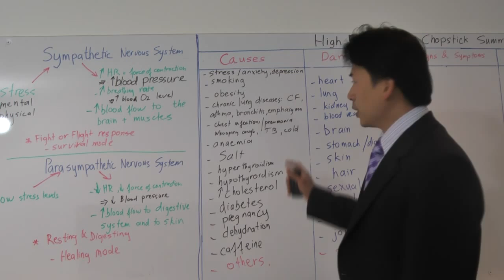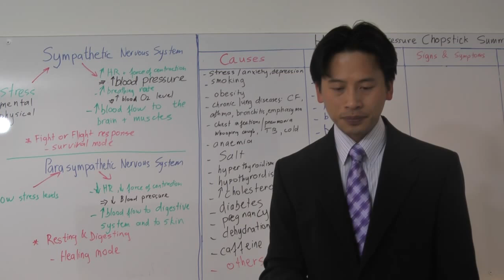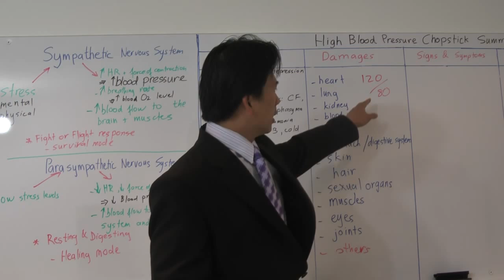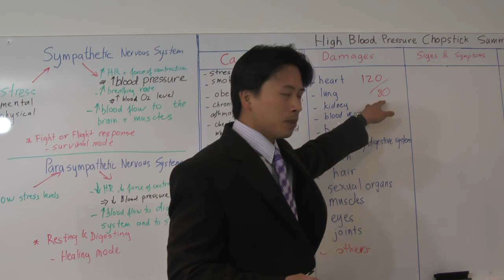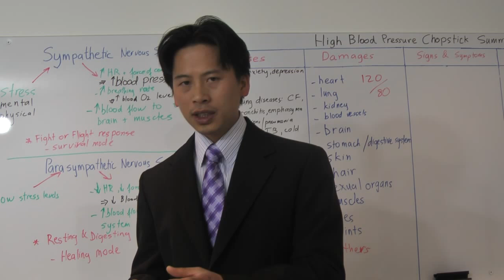HBP 026- How High Blood Pressure leads to heart damages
Discover how High Blood Pressure leads to heart damages.